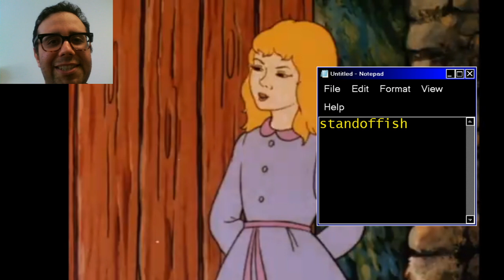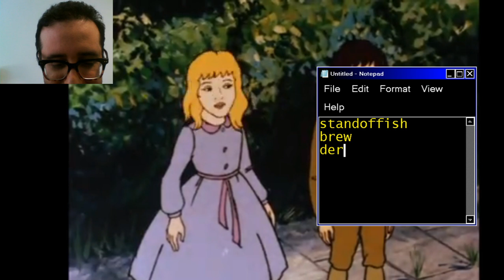improve your Vocabulary with Cartoons: Great Expectations by Charles Dickens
Nikan, PhD
20 years of teaching experience

Let me help you take your English to new heights!
I use creative methods to teach English.

nikan_perfect_english